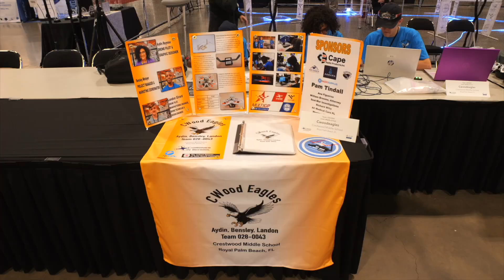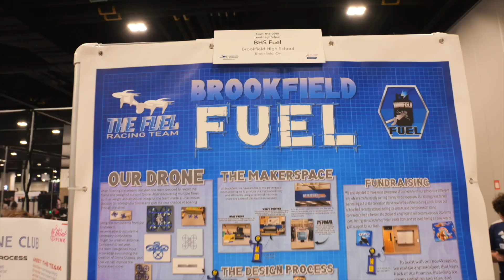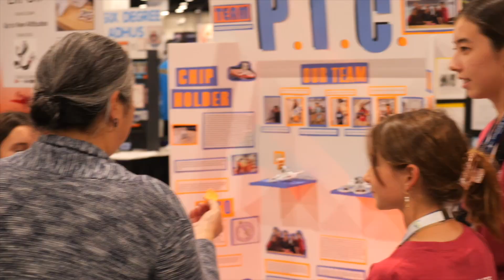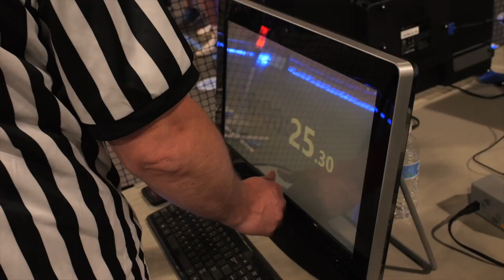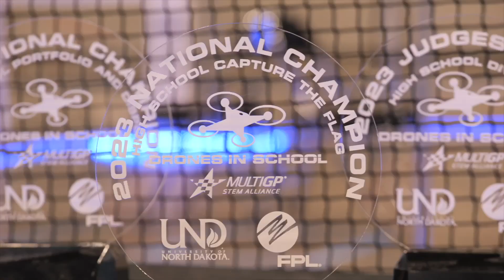Drones in School 2023 National Race - Full Recap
Short highlight reel from the 2023 MultiGP STEM Alliance / Drones in School National Championship Race at AUVSI Xponential in Denver, Colorado. Sixteen teams competed to determine the high school and middle school National Champion for the 2022–23 season.